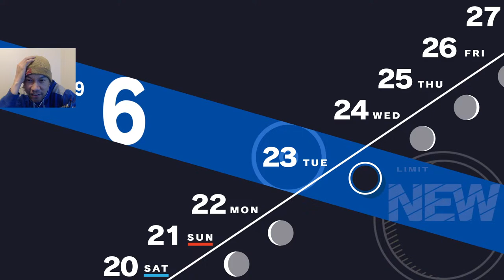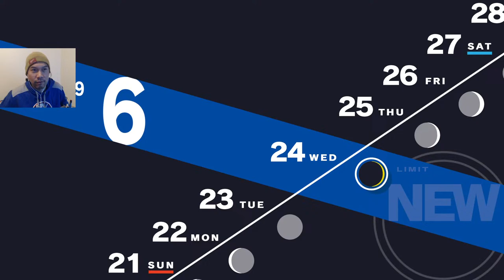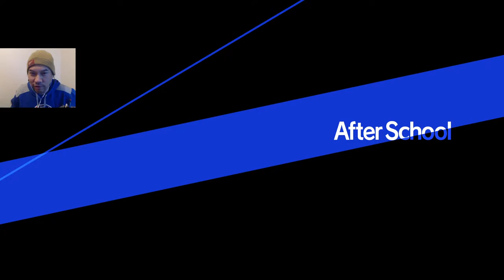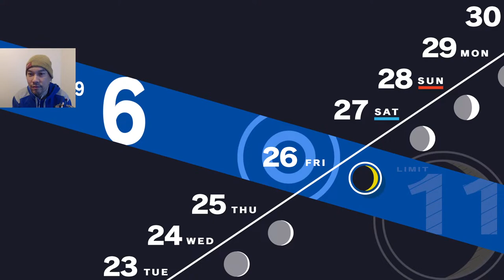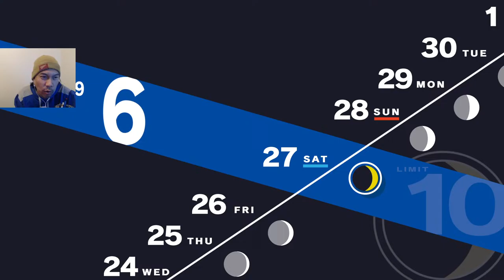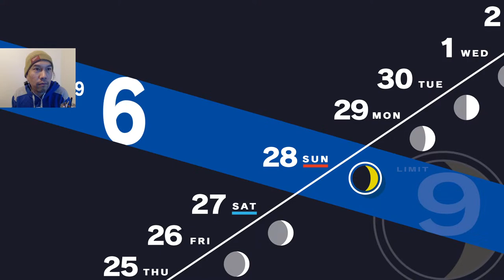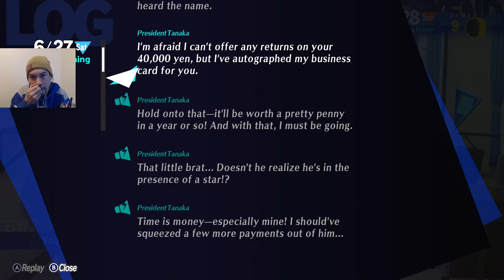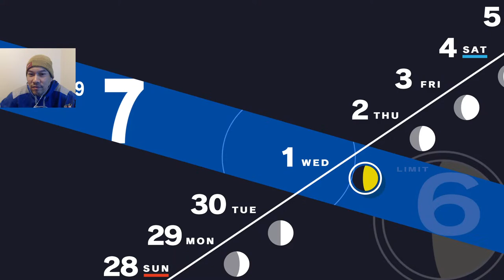[Persona 3 Reload] part 8 - Lots to do!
This is the VOD of Persona 3 Reload part 8!  if you didn't know, we're doing P3 live on Twitch from now on.